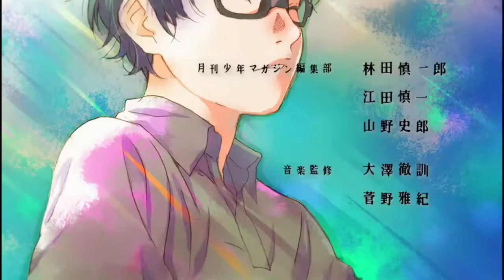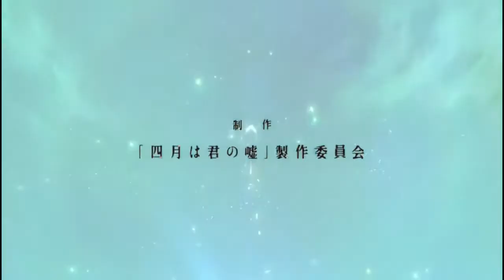Shigatsu wa kimi no uso OP1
This video not belong to me
Check the official one if you like it